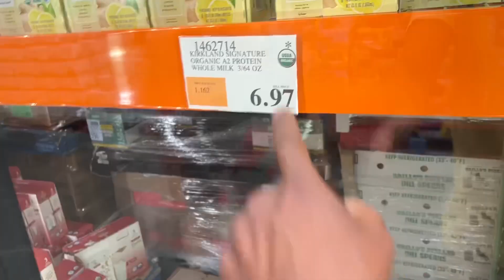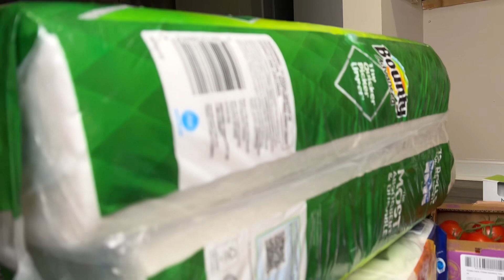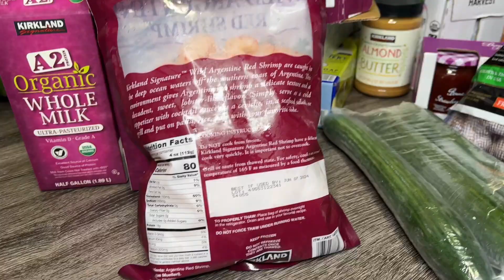Costco Shopping Haul || USA tamil Vlog || tamil Vlogger in America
Hi friends,

This channel is all about my lifestyle, Vlogs, healthy recipe, travel, shopping, and cleaning and organizing.